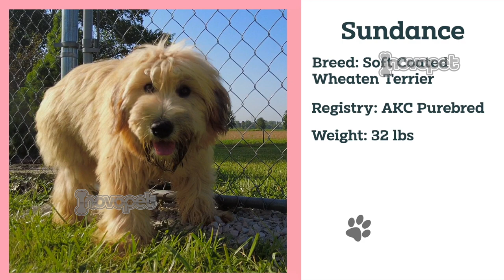Meet The Adorable Puppy Parents Ready to Share their Pups with You!